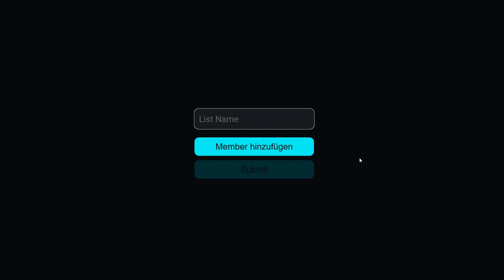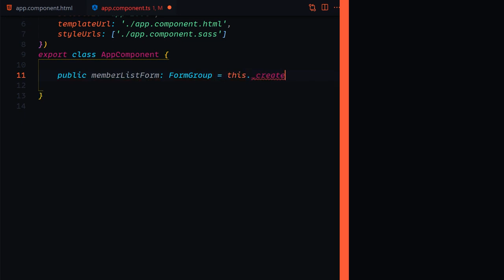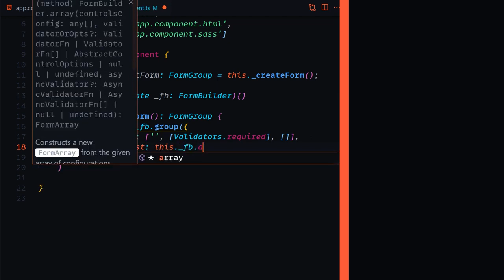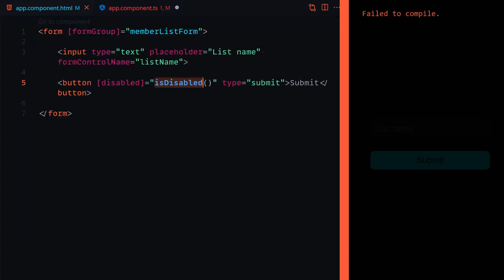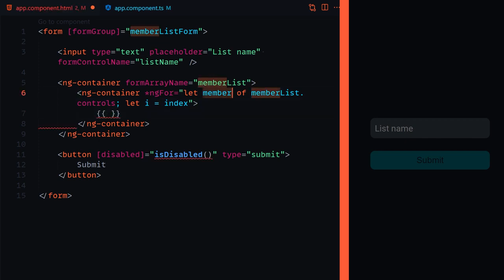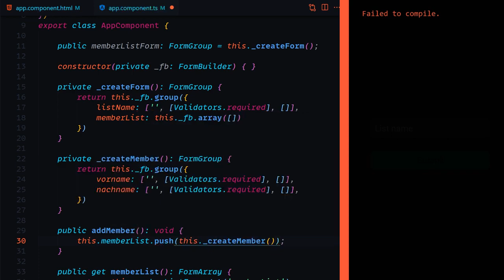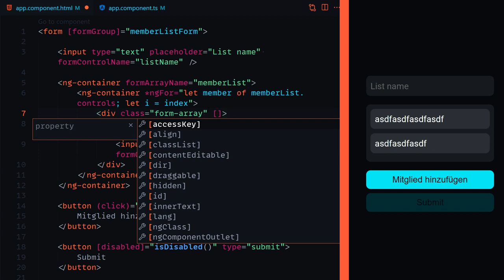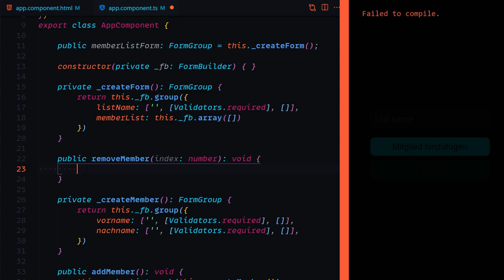Angular Tutorial #2 - How to Build Form Arrays & Dynamic Forms with Reactive Forms?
Heute bauen wir mit Angular Reactive Forms Arrays und dynamische Formulare. Das ist sehr praktisch und kommt häufig in Projekten vor. Also sollte man wissen wie man sowas macht.

Links aus dem Video:
► Part #1:
► Part #2:
► Part #3:

Kapitel:
00:00 Einleitung
00:58 Demo
02:23 Setup
03:37 Formular erzeugen
05:19 Formular anzeigen
07:30 Getter definieren
08:22 Form Array anzeigen
09:50 Add Member
11:52 Sub Form Group
14:06 Remove Member
15:54 Ende

► Dokumentation:
► VSC Theme:
► IDE Tutorial: